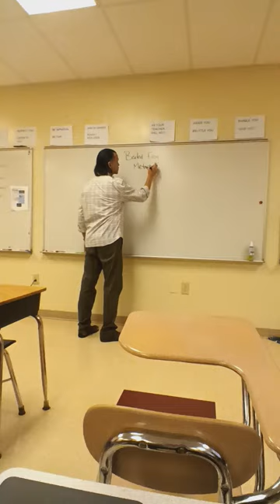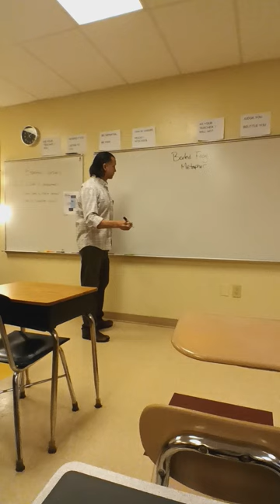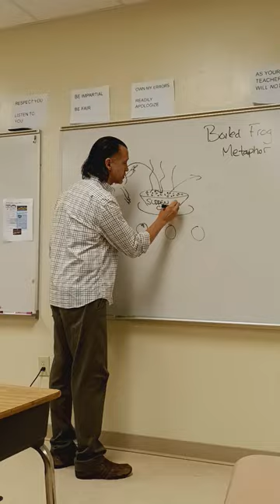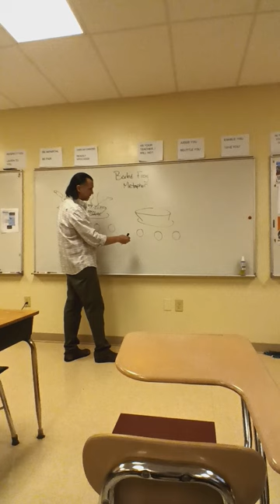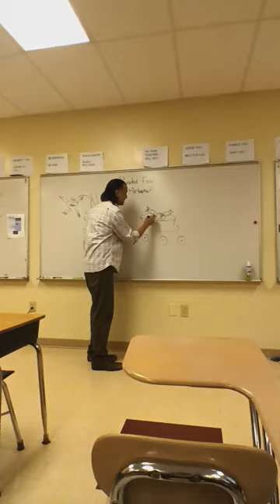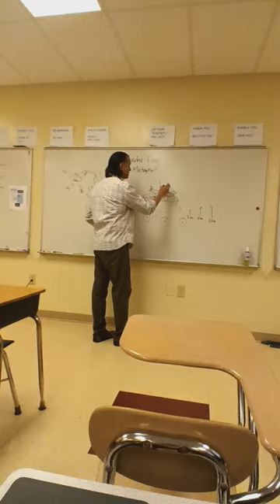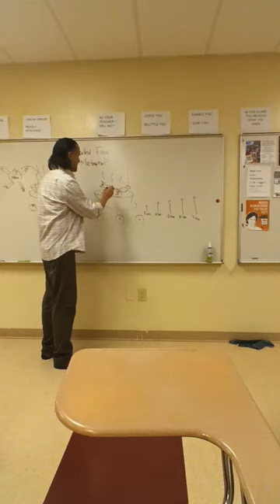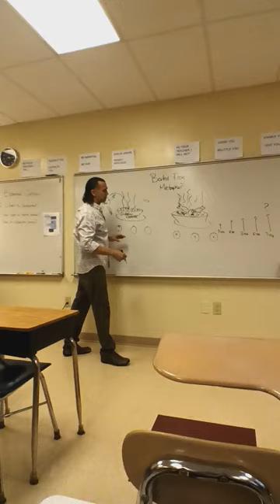My alcohol addiction and the boiled frog: making it real for my 10th graders.